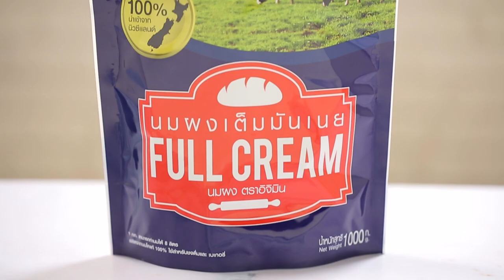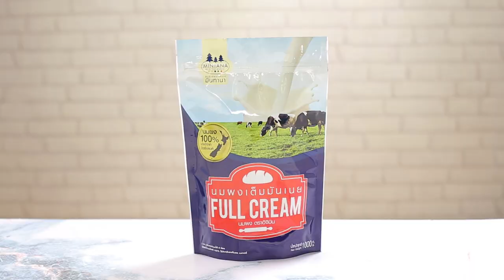เค้กมะพร้าวนมสด สูตรเด็ด ทำง่าย สไตล์ "อ.ยิ่งศักดิ์"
เค้กมะพร้าวนมสด
Young coconut  milk cake

สิ่งที่ต้องเตรียม(เค้กสปันจ์)

สารเสริมคุณภาพสำหรับทำเค็กสปันจ์   15  กรัม
ถาดขนาด 11x15x 1นิ้ว (ทาเนยขาวปูกระดาษลอกลายทาเนยขาวทับอีกครั้ง) จำจนวน 1 ถาด

วิธีทำ (เค้กสปันจ์)

 1. ใส่นมผงเต็มมันเนย ตราอิจิมิน แป้งสาลีทำเค้ก แป้งข้าวโพด ผงฟู เกลือป่นเสริมไอโอดีนและน้ำตาลทรายลงในอ่างผสม เคล้าผสมเข้าด้วยกัน
 2. เติมไข่ไก่แช่เย็น สารเสริมคุณภาพสำหรับทำเค็กสปันจ์และกลิ่นวานิลลาชนิดน้ำ ตีด้วยความเร็วต่ำ 1 นาที เพิ่มความเร็วสูงสุด 2 นาที เติมน้ำเย็น ตีต่อด้วยความเร็วสูงสุด 2 นาที ลดความเร็วต่ำ เติมเนยสดชนิดเค็มละลาย ตีผสมให้เข้ากัน ปิดเครื่อง
 3. เทส่วนผสมที่ได้ลงในถาดที่เตรียมไว้ นำเข้าอบที่อุณหภูมิ 400 องศาฟาเรนไฮต์ ประมาณ 12-15 นาที หรือจนกระทั่งสุก เตรียมไว้

สิ่งที่ต้องเตรียมสำหรับ (บัตเตอร์ครีมมะพร้าวอ่อนนมสด)

เนื้อมะพร้าวอ่อนบดละเอียด     100  กรัม
มะพร้าวขูดขาวและช่อสะระแหน่ สำหรับตกแต่ง

วิธีทำ (บัตเตอร์ครีมมะพร้าวอ่อนนมสด)

1. ใส่นมผงเต็มมันเนย ตราอิจิมิน น้ำตาลไอซิง เกลือป่นเสริมไอโอดีนและเนื้อมะพร้าวอ่อนบดละเอียดลงในภาชนะ เคล้าส่วนผสมทั้งหมดเข้าด้วยกัน เตรียมไว้
2.ใส่เนยสดชนิดเค็มและเนยขาวลงในอ่างตี ใช้หัวตีรูปใบไม้ เปิดเครื่อง ตีด้วยความเร็วปานกลาง นานประมาณ 10 นาที จากนั้นเติมส่วนผสมนมที่เตรียมไว้ ตีต่ออีก 10 นาที ปิดเครื่อง เติมส่วนผสมนมที่เตรียมไว้ คนให้เข้ากัน
3. วางเค้กลงบนกระดาษ ปาดด้วยบัตเตอร์ครีมมะพร้าวอ่อนนมสดให้ทั่ว ม้วนเป็นท่อนกลม นำเข้าแช่เย็นจนทรงตัวดี
4. นำออกมาตัดเป็นชิ้น บีบแต่งด้วยบัตเตอร์ครีมมะพร้าวอ่อนนมสด โรยมะพร้าวขูดขาว ตกแต่งด้วยช่อสะระแหน่ให้สวยงาม พร้อมเสิร์ฟ

▲Line @yingsakfood